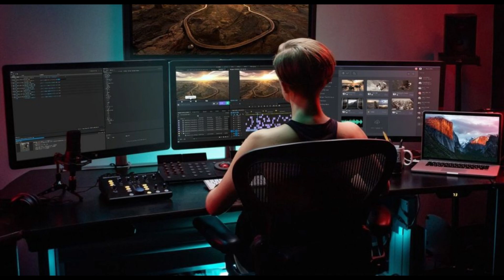COMO ESCOLHER AS PEÇAS DO SEU PC GAMER! TUDO QUE VOCÊ PRECISA SABER! 2023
No vídeo de hoje, vou te mostrar quais decisões você deve tomar na hora de escolher as peças do seu pc gamer!

Links de Compra:

►SETUP:
Monitor Principal
Monitor Secundário (nova versão)
Monitor/TV 4k (Outro modelo, porém excelente!)
Microfone FIFINE A8
Mouse Superlight
Aria XD7
Teclado z686
Fita Led
fone kz edx pro
Braço articulado monitores (Custo benefício)
Braço articulado monitores (Pistão):
Suporte para Headset
Plantinhas Artificiais:
Echo Dot (3ª Geração):
Echo Dot (4ª Geração)
Smart Lâmpada Wi-Fi

Processador Ryzen 7 5700x
Memoria ram ASGARD 3200
CPU Cooler Gammax 400 V2 RED
Placa mãe B450m (com custo benefício melhor)
SSD Lexar 128GB
SSD nvme 1TB aliexpress
SSD nvme 1TB Brasil
Placa de video RTX 3070 Asus
Fonte Corsair RM1000X 80 Plus Gold

► TÓPICOS
00:00 - Deixa o like!
00:30 - Tira tua dúvida comigo!
00:39 - EXPLICAÇÃO
02:14 - PROCESSADOR
06:43 - COOLER
08:11 - AIR COOLER / WATER COOLER
09:54 - PLACA MÃE
11:08 - MEMÓRIA RAM
13:57 - ARMAZENAMENTO
16:02 - PLACA DE VÍDEO
20:34 - FONTE
22:56 - GABINETE
24:29 - Inscreva-se